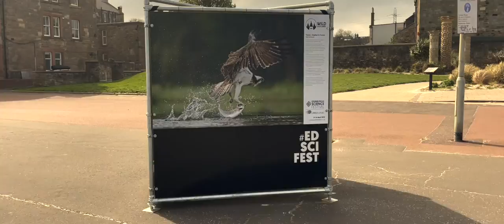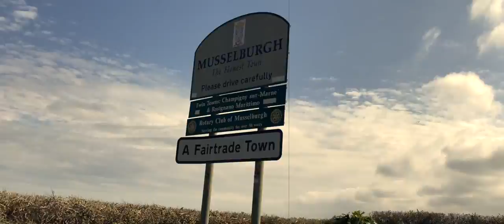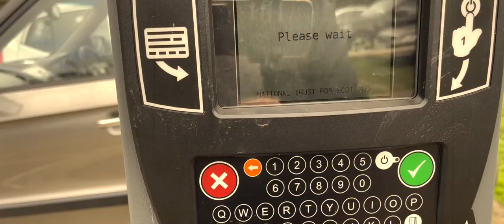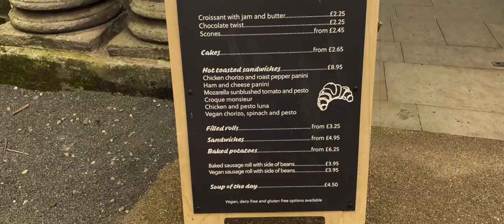MUSSELBURGH: Delicious MUSSELS, race tracks and the home of GOLF - This place will enchant you